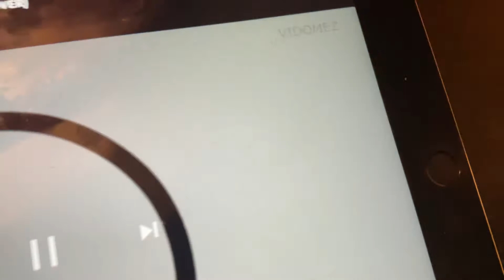Ron’s gone wrong ievan polkka COVER Part 1 feat by Ron’s gone wrong Ron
0:00 Picture
0:09 Ron’s gone wrong Ron
0:26 Ron’s gone wrong Barney
0:39 Ron’s gone wrong Ron
0:49 Ron’s gone wrong Ron & Barney
1:04 Ron’s gone wrong Ron
1:15 Ron’s gone wrong Ron & Barney
1:20 Ron’s gone wrong Ron